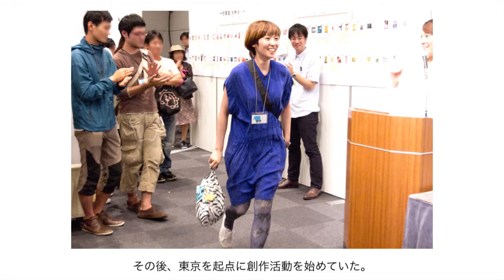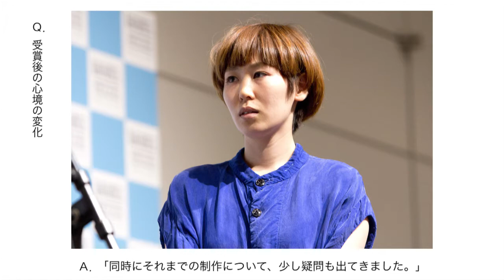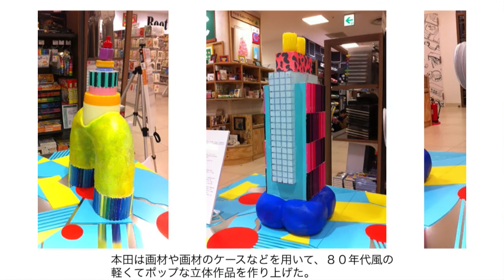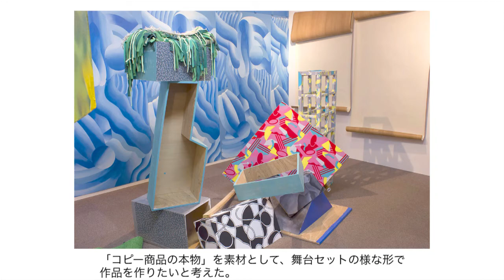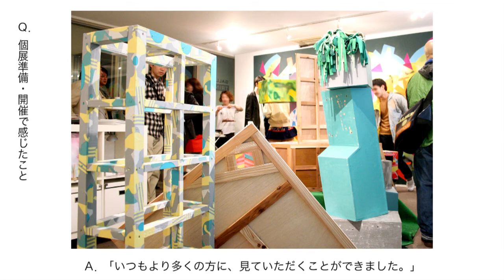リキテックス アートプライズ2012 グランプリ受賞特典 日本